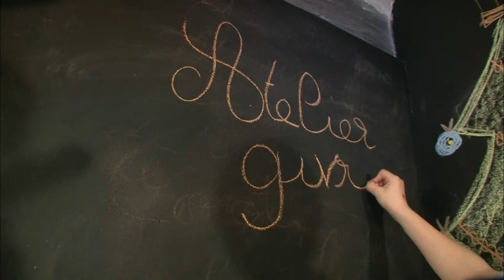Je cuisine avec de la glace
Cet été, pour rafraîchir vos repas, pensez à la glace ! Pas aux sorbets aux fruits mais bien aux glaçons ! Ils sont loin d'être réservés aux boissons sucrées. Soupes glacées, glaçons aromatisés au fromage ou sauce à la glace carbonique... Mettez une touche de folie givrée dans vos créations !